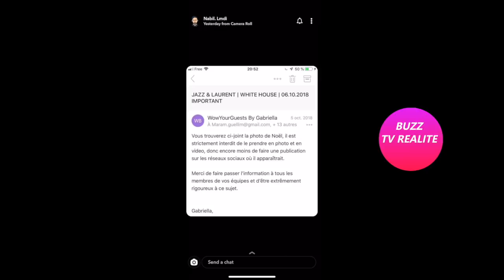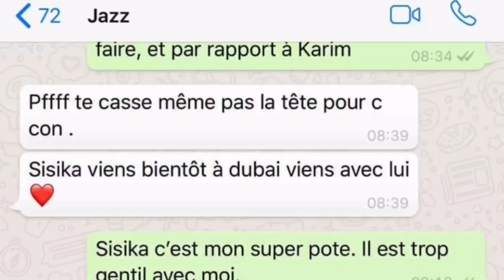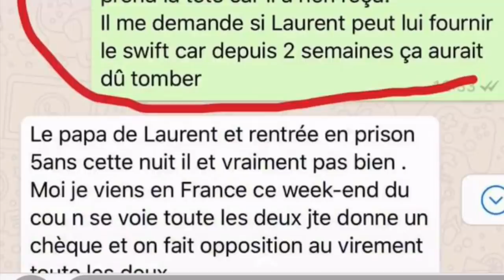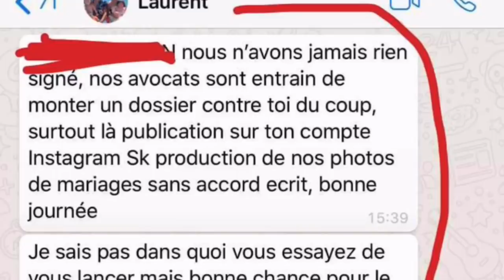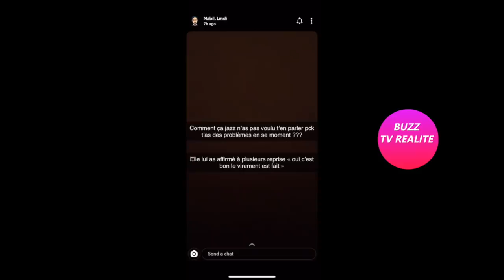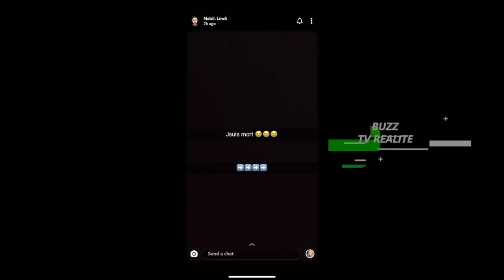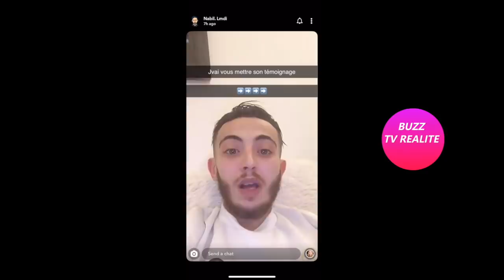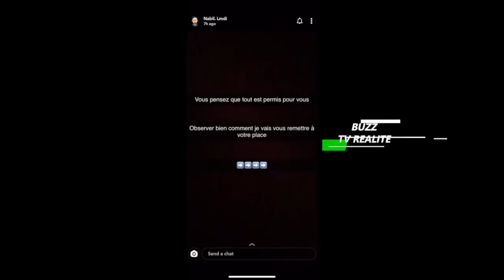RÉVÉLATIONS CHOC SUR JAZZ ET LAURENT!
je vous partage la story de Nabil qui balance de gros dossiers sur Jazz et Laurent!